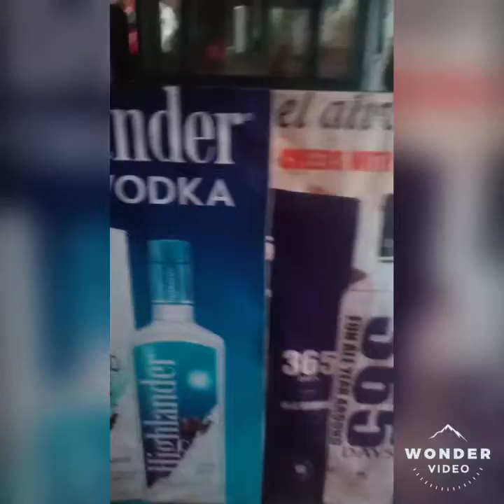Suprim gayo hotel part-3#Suprim prasai Chanel 😂😂😂💕❤️❤️❤️❤️